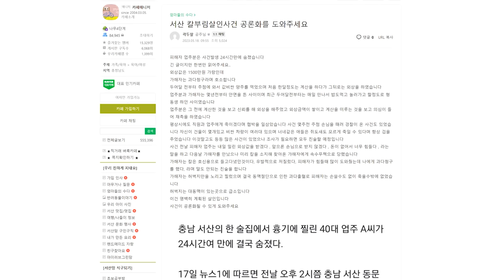서산 풍운아(瑞山風雲兒) 이천수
서산출신 뉴페이스 MMA 프로의 야차클럽 출전
Korea 1st Vale Tudo YATCHA CLUB season 2.

*참가신청은 투기종목 전적 기록을 가진 경기자에 한하여 받고 있습니다.